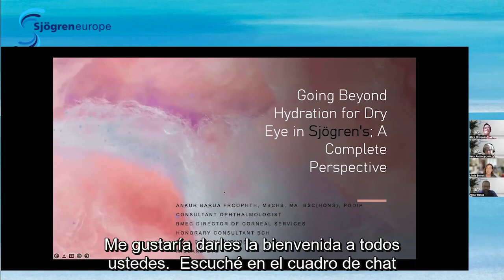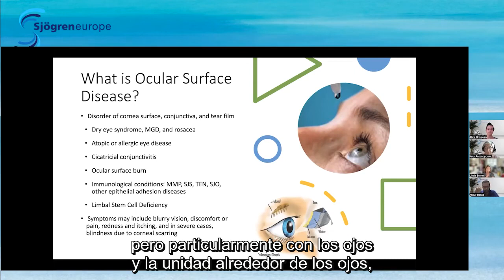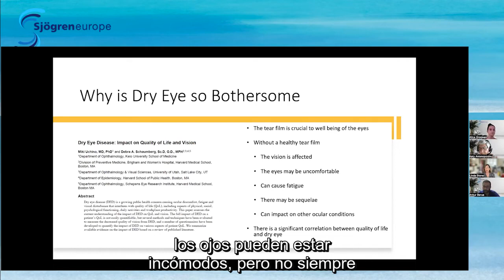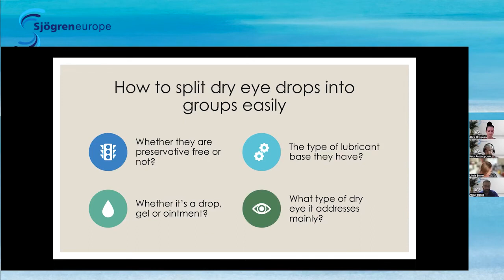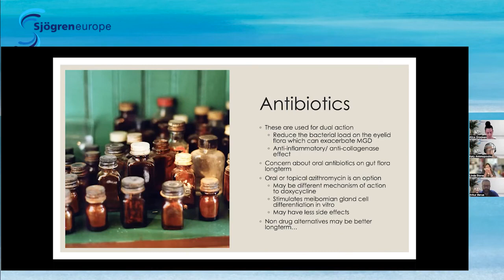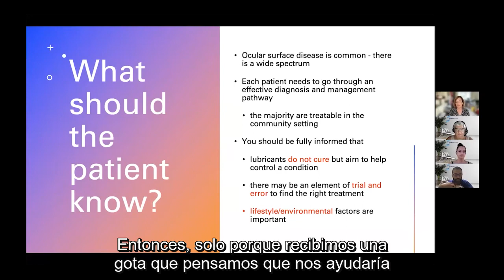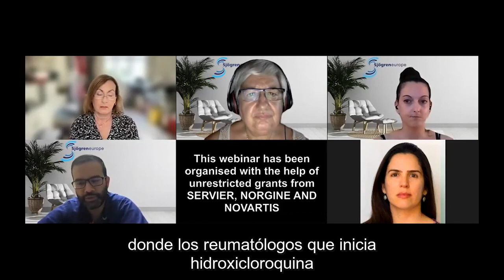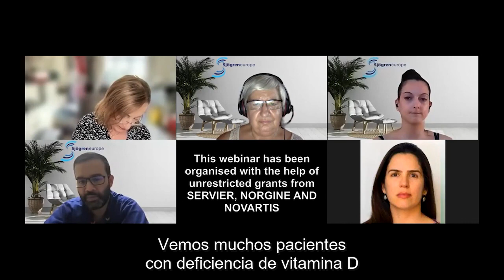Sjogren's And Dry Eyes Spanish